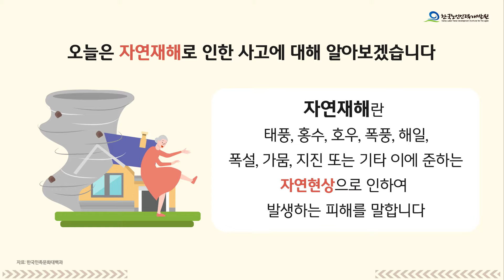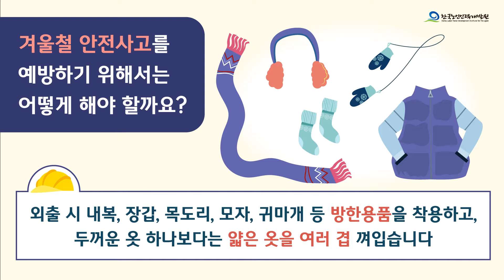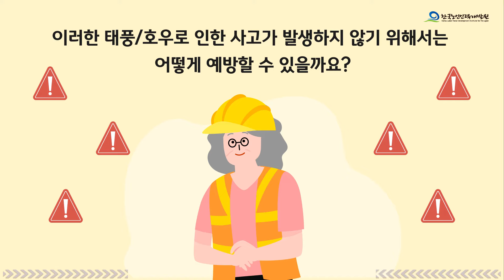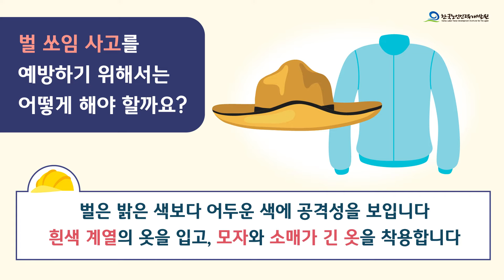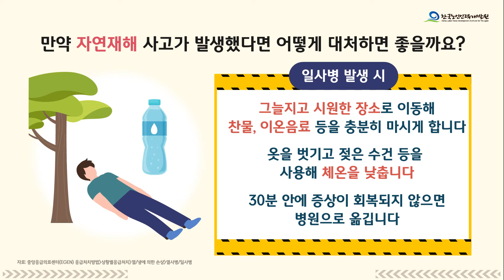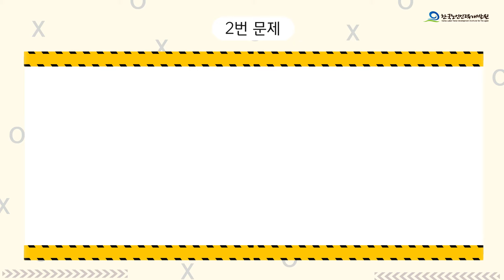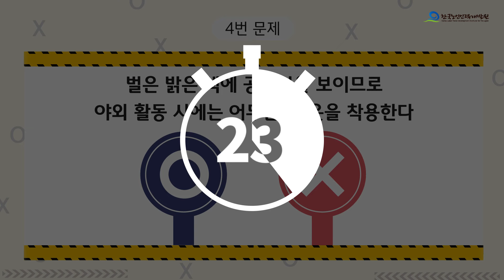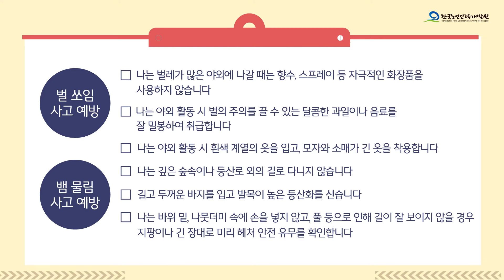노인일자리 사례로 배우는 안전사고 예방교육 5차시 영상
노인일자리 사례로 배우는 안전사고 예방교육입니다. 5차시에서는 자연재해로 인한 사고 및 대처방법에 대해 학습하실 수 있습니다.